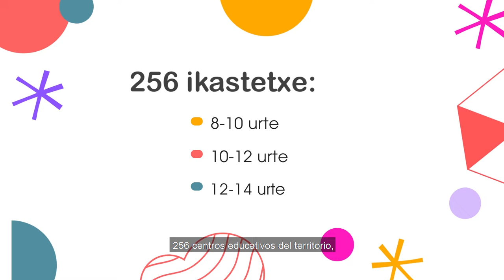ZMZ?: Haur eta nerabeen ahotsa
Zer Moduz? Gipuzkoako haur eta nerabeek beren ongizateari buruz duten pertzepzioaren azterlana da.
Zer Moduz? estudio sobre cómo perciben los niños, las niñas y adolescentes de Gipuzkoa su propio bienestar